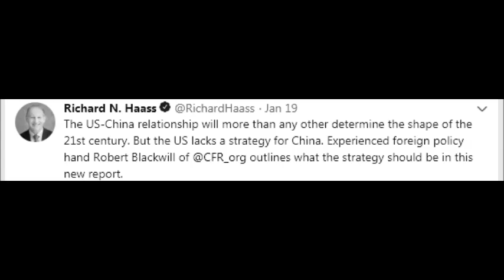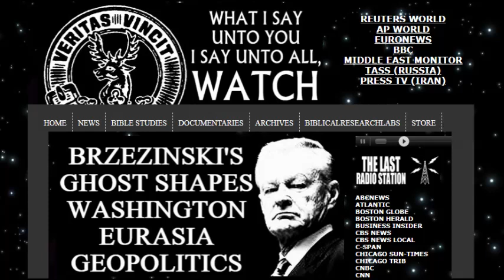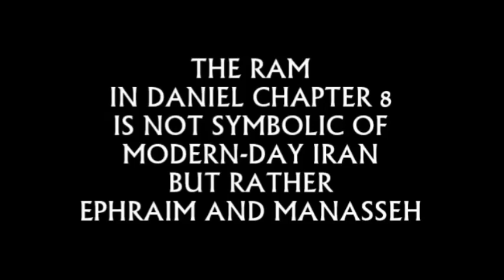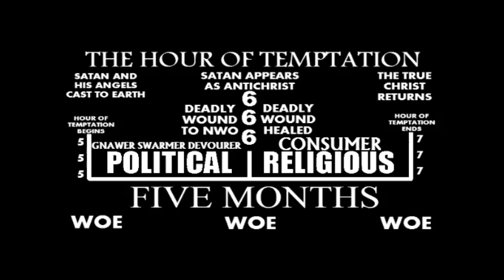The CFR, Iran & The 'Phase 1' China Trade Pact